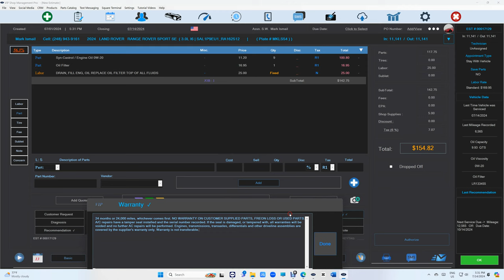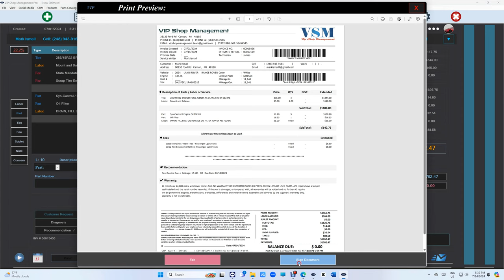VIP Shop Management Pro : Best Version Yet